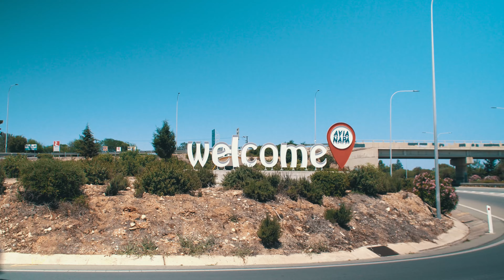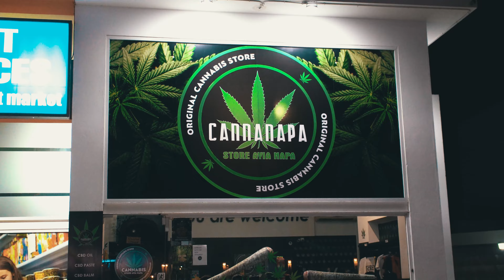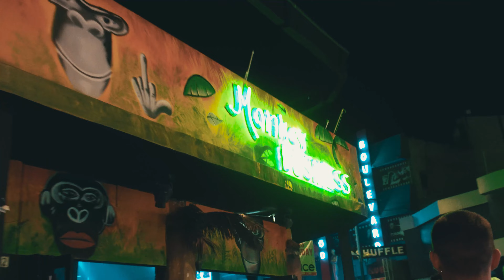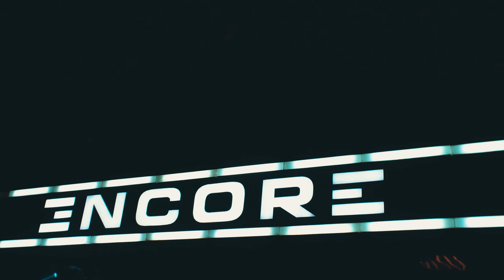Is AYIA NAPA in CYPRUS WORTH IT? (Cyprus Nightlife)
A VLOG about Ayia Napa in Cyprus. My full review and if it's worth it. I show you the beaches, party, nightlife, marina and everything else.

I started my day in Limassol and Larnaca, and then I headed to Ayia Napa. First I drank an orange juice at the Ayia Napa Marina, and I was crossing the big Waterpark.

Then I visited my friend Damien @damien_bestofme and we drove with his Lamborghini through Napa. He showed me the city, thank you very much, Damien!

We were visiting Nissi Beach and the center of Ayia Napa. Then we drove to another friend, and we did a Barbecue at his place and in the late evening me and my cameraman left to the party area, and I was reviewing the Nightlife of Ayia Napa.

It was my first time in the party bar street in Ayia Napa, and I was surprised by how many bars, clubs & young people there are.

Thanks to everyone that came up to me and everyone watching the videos, I appreciate every single one of you. I have so much more to come in the future. I can't wait to tell you all about it!

Have you been to Napa, and what is your opinion about it?

Songs: LAKEY INSPIRED - Better Days, LAKEY INSPIRED - Chill Day, Travis Scott x Don Toliver Type Beat - Far from Home, Infraction - Stand Up, Sport Stylish Rock Sensitive - Infraction